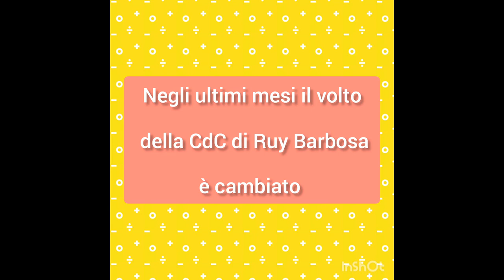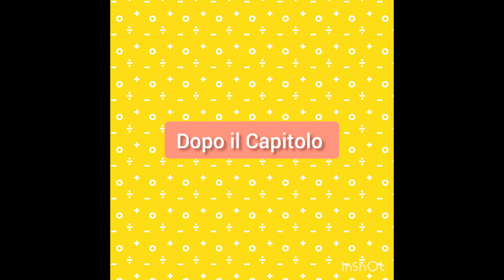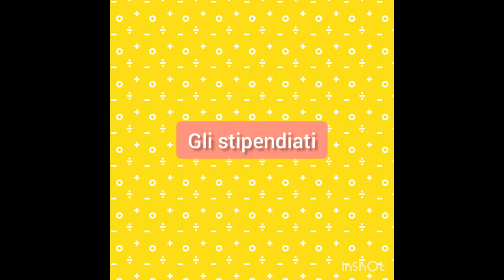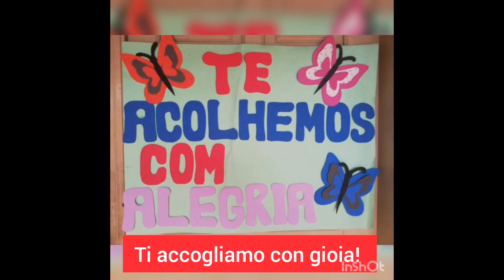Nuovi passi nel cammino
Incontro di condivisione e narrazione dalla Casa di Carità di Ruy Barbosa in Brasile.

Evento online: Domenica 27 marzo 2022 alle ore 20,45